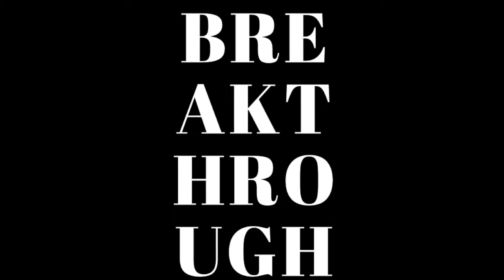World's Best Entertainment _ Mall Activation _ 0606 ( breakthroughdxb.com )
In this video:

0:00 - Intro
0:10 - Chinese Ribbon Dance
1:11 - New Zealand Kapa Haka
2:11 - Argentinian Gauchos
3:12 - Irish Dancers
4:00 - Ukranian Cossack Dance
5:02 - Outro

BREAKTHROUGH is a globally recognized Luxury Entertainment Agency, we pride ourselves in partnering with World-class clients to deliver First-class performances.

Discover more award winning artists here :
BREAKTHROUGH Best Of: